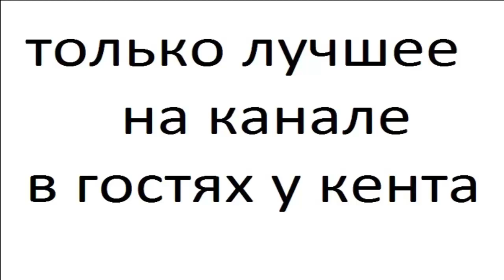Ножи часть 46